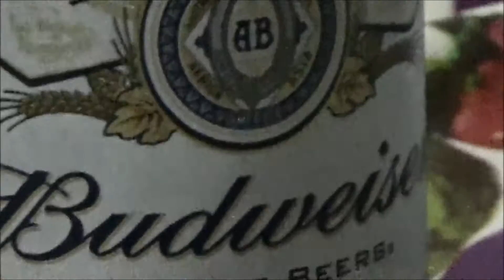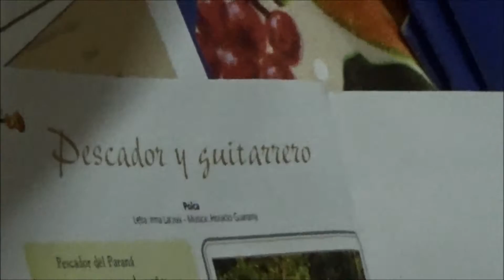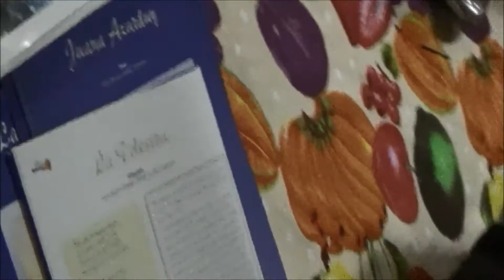08 01 2015 en cabañas nueva esperanza